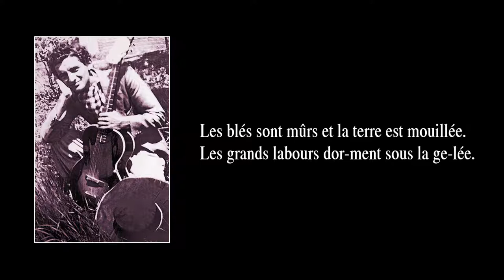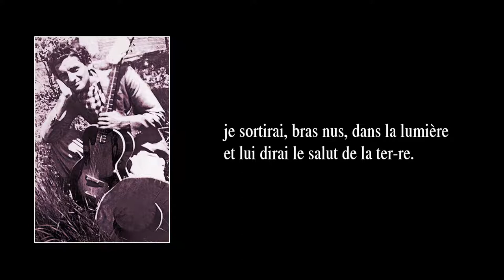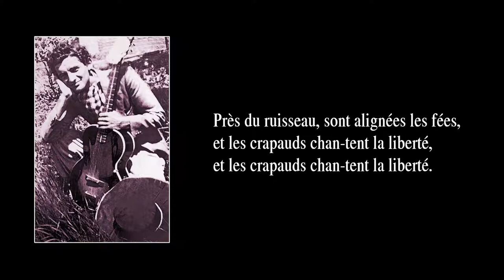L’HYMNE AU PRINTEMPS – version instrumentale avec paroles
L’HYMNE AU PRINTEMPS  –  Chanson de Félix Leclerc créée en 1949 dont j’ai fait un arrangement instrumental en 2009 (révisé en juillet 2017, présentement en ligne). Je m’appelle Luc Gauthier. J’étais chanteur et guitariste. En effet, de 2003 à 2007, accompagné du contrebassiste-choriste Nicolas Belpaire et du batteur Étienne Côté, j’ai donné des concerts en hommage au grand Félix Leclerc, auteur-compositeur-interprète québécois né en 1914 à La Tuque (Québec, Canada) et décédé en 1988 à l’île d’Orléans (Québec, Canada). Leclerc est considéré généralement comme le père symbolique de tous les artistes chansonniers du Canada francophone. Son œuvre ayant nettement marqué le patrimoine, il est inscrit au Registre du patrimoine culturel du Québec (catégorie Personnages historiques).

En 2008, faute d’engagements, j’ai dû mettre fin à mes activités de scène. J’ai continué, néanmoins, de créer des arrangements de chansons de Leclerc, mais alors ce n’était plus que pour mon plaisir personnel. À l’origine, j’arrangeais les chansons pour mes deux partenaires de scène et moi-même. Pour ce faire, j’utilisais le logiciel de création de partitions Guitar Pro, lequel me permettait, avec sa banque de sons de divers instruments, d’entendre ce que j’écrivais sur la portée musicale s’affichant à l’écran de mon ordinateur. Mais Guitar Pro avait des limites : lorsque j’écrivais pour nos voix, je devais utiliser des instruments autres que la voix humaine (habituellement la clarinette et la flûte). Ce que vous entendez ici est un exemple du travail que je faisais pour notre trio. Ce n’était pas des pièces « instrumentales », à proprement parler, car mes arrangements instrumentaux créés avec le logiciel Guitar Pro étaient, avant tout, des outils de travail uniquement destinés à communiquer mes idées et directives musicales à mes partenaires de scène. Bien que nos années de concerts aient pris fin, comme mes « outils de travail » sous forme de partitions audibles n’étaient pas, en soi, désagréables à écouter, j’ai continué de réarranger des chansons de Leclerc, et j’ai continué de le faire pour la voix humaine, d’abord. Ainsi, depuis 2008, j’ai réarrangé plus de 90 chansons (Leclerc en publia environ 140). Or, en novembre 2014, après avoir créé, modifié, re-re-remodifié, puis transcrit sur Guitar Pro de la version 6 mes arrangements, j’ai finalement terminé ce long travail et j’ai décidé de le faire connaître sur YouTube.

PAROLES :

Les blés sont mûrs et la terre est mouillée.
Les grands labours dor-ment sous la ge-lée.
L’oiseau si beau, hi-er, s’est envolé.
La porte est close sur le jardin fané-é.

Comme un vieux rateau oublié,
sous la neige, je vais hiverner.
Photos d’enfants qui cou-rent dans les champs
se-ront mes seules joies pour passer le temps.

Mes cabanes d’oiseau sont vidées.
Le vent pleure dans ma che-minée.
Mais, dans mon cœur, je m’en vais composer
l’Hymne au printemps pour celle qui m’a quitté.

Quand mon amie viendra par la rivière,
au mois de mai, après le dur hiver,
je sortirai, bras nus, dans la lumière
et lui dirai le salut de la ter-re.

Vois : les fleurs ont re-commencé ;
dans l’étable, crient les nouveau-nés.
Viens voir la vieil-le barriè-re rouillée
endimanchée de toi-les d’araignée.

Les bourgeons sor-tent de la mort.
Papillons ont des manteaux d’or.
Près du ruisseau, sont alignées les fées,
et les crapauds chan-tent la liberté,